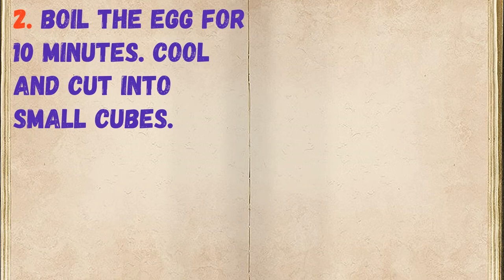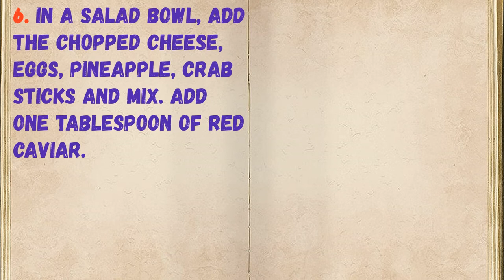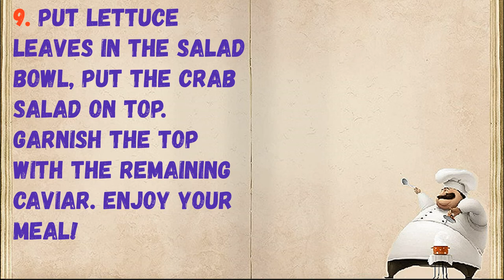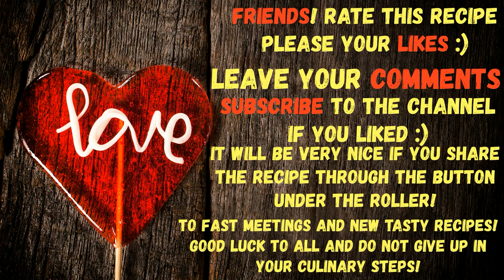Crab Salad With Caviar / Book of recipes / Bon Appetit